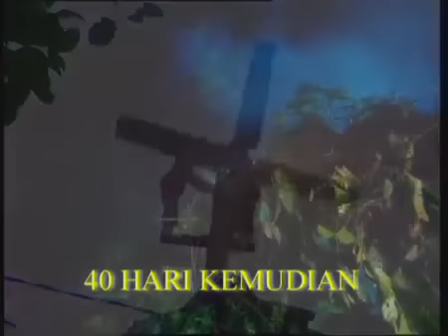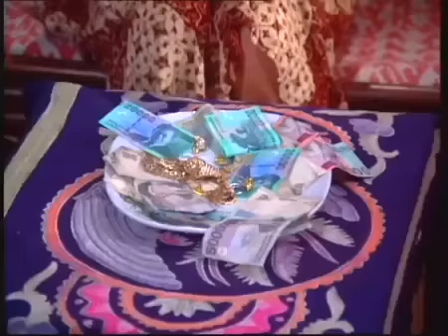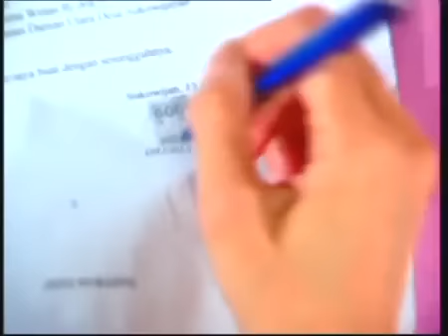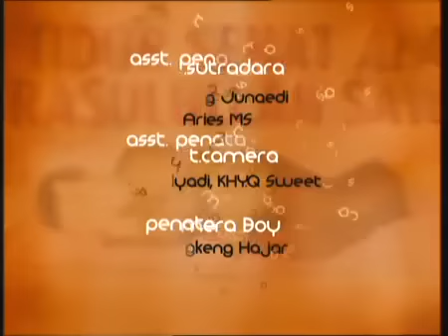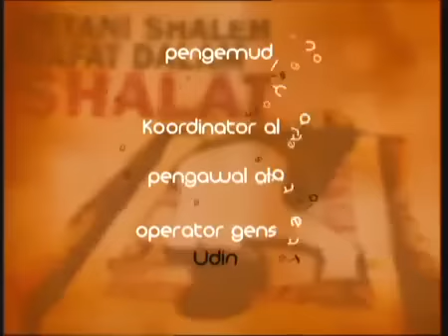FTV Hidayah - Dukun Matinya Seperti Batu